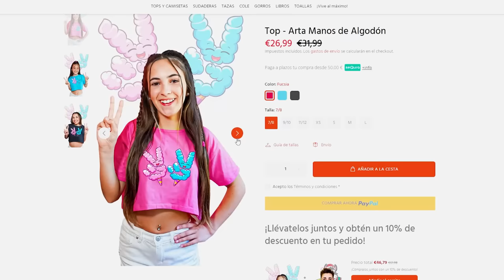ROMPO LOS MOVILES DE TODOS Y LES REGALO EL NUEVO IPHONE 15...*así reaccionan!*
Hoy voy a gastarles una broma a toda la Máximo Squad y es que les voy a romper el móvil a todos, pero ha cambio les voy a regalar un Iphone 15 a cada uno.